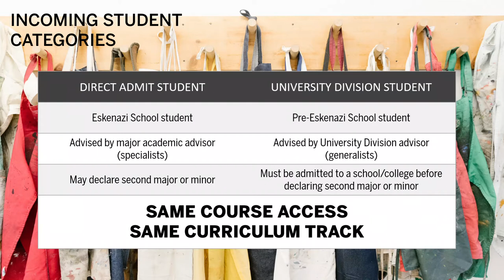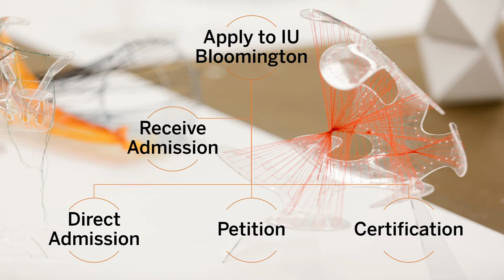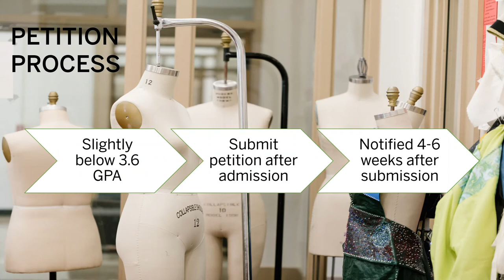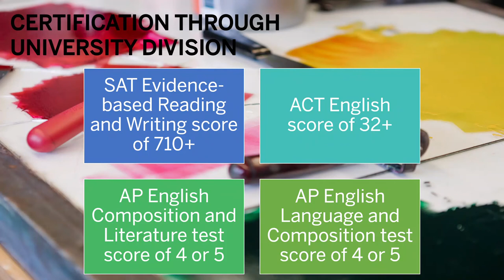Eskenazi School Admissions Process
Learn about the many opportunities that exist at IU’s Eskenazi School.